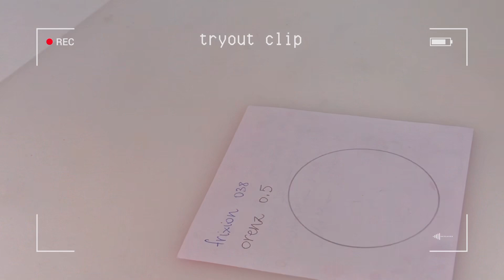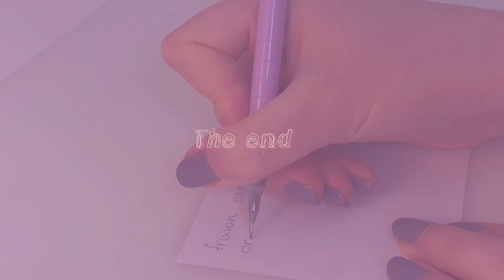What’s in my pencil case | minimalistic, practical & aesthetic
Well hello :’D In this video I am showing you what I bring with me in my pencil case everyday. 🌷🤍

☆彡Music
♪[intro&outro] Music by sunshine blvd. - Ocean Blue
♪ Rose (Prod. by Lukrembo)

See you in my next video (hopefully)! 🧸💐

xxx
nana ( ◠‿◠ )♡